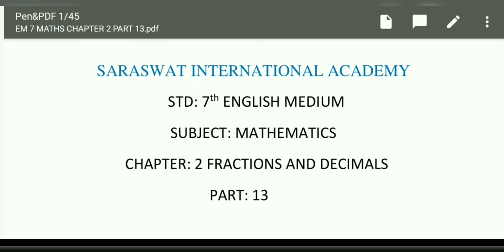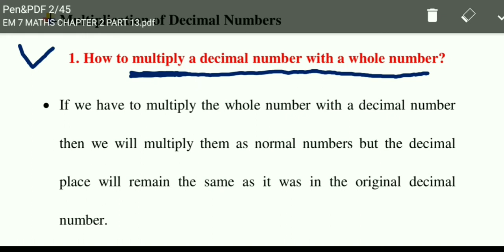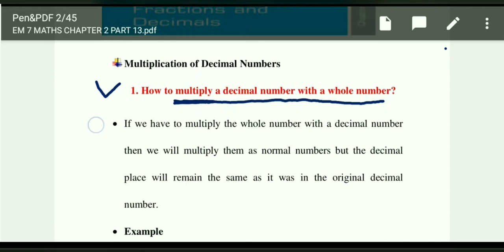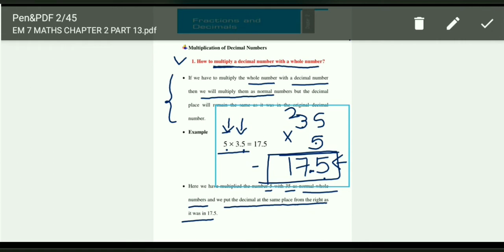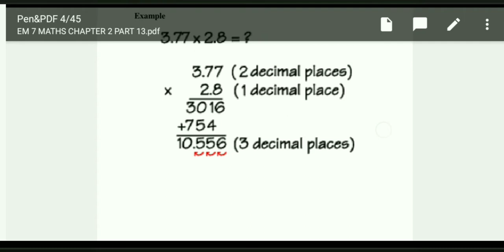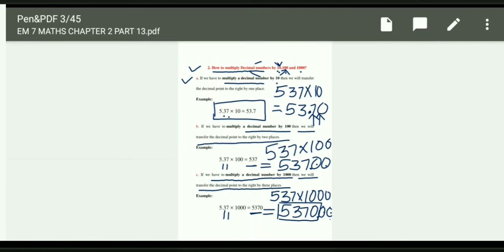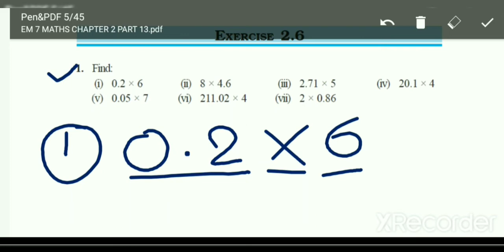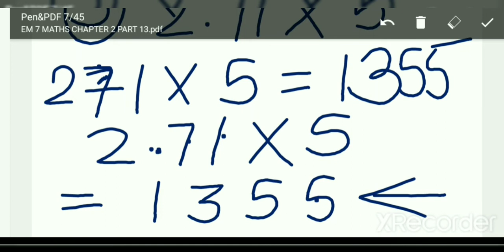EM 7 MATHS CHAPTER 2 PART 13